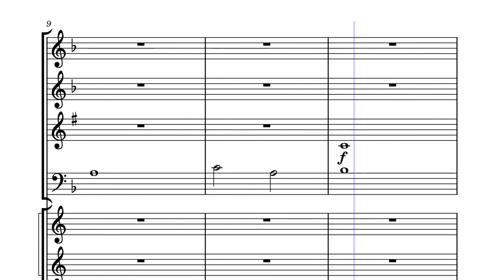Tema de Abertura - A Lenda de ERA (Fabio Beckert)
Quando adolescente eu escrevi uma história que pretendia transformar em HQ.
Na época chamei de "A Lenda de Era".
Era inspirada nos JRPGs que eu amava tanto jogar. Tenho até hoje vários cadernos com a história toda escrita.
Em 2022 eu decidi reescrever essa história transformar numa série de comédia, parodiando o estilo.
Escrevi o episódio piloto e criei algumas músicas para a trilha sonora.

Esse é um estudo para o tema de abertura.
Ele parodia as músicas de histórias épicas, JRPGs e tem uma citação ao tema de Final Fantasy feita pela Harpa.
Ela não foi feita para ser executada, e sim montada digitalmente, portanto em caso de execução a partitura precisará de revisão.